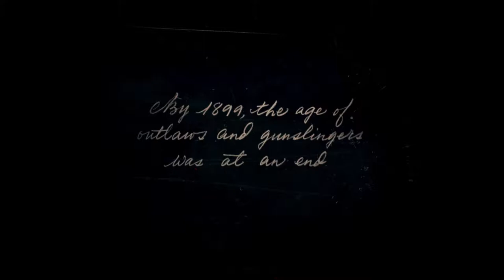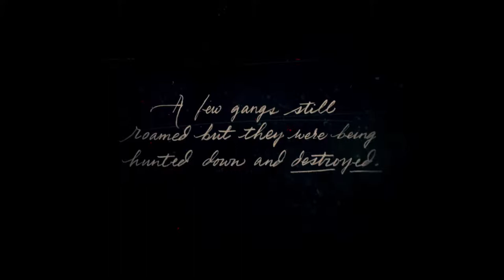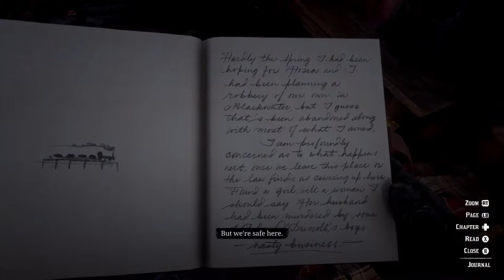Saddle up [Read Dead Redemption 2 Part 1]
It's been a long time coming and since my video is about 2 hours long this might be uploaded a little bit later than all the bigger youtube channels out there. Either way we're back with gameplay videos and its RED DEAD woooooooo! It only took forever for this game to come out. Here are the beginning hours of this beautiful game and with more to come just obviously shorter videos.

Add me on Xbox:
DICEMAN723